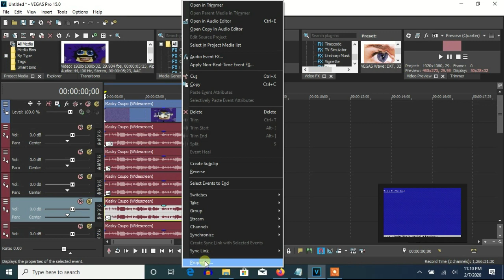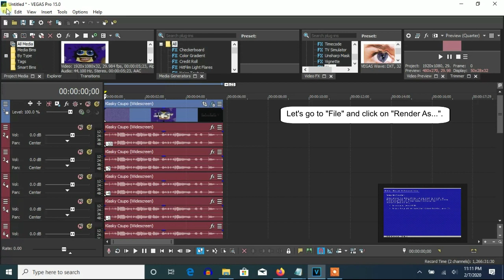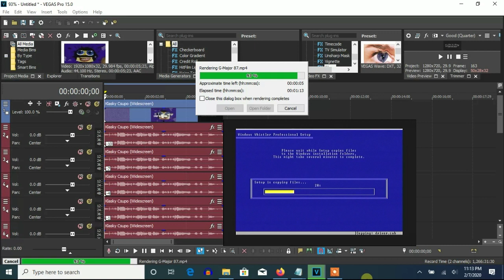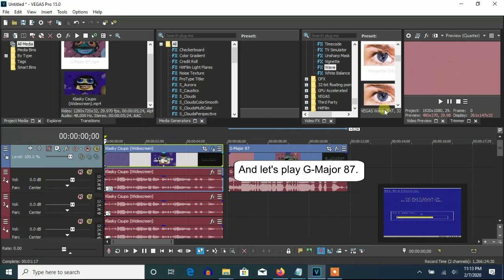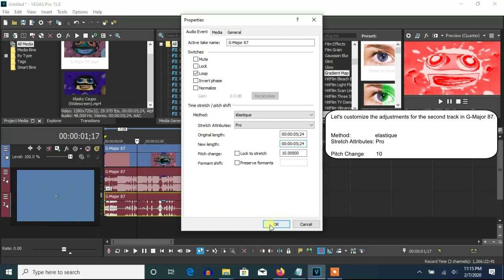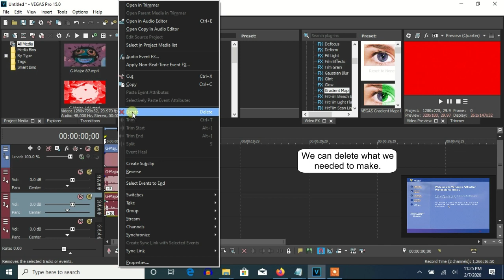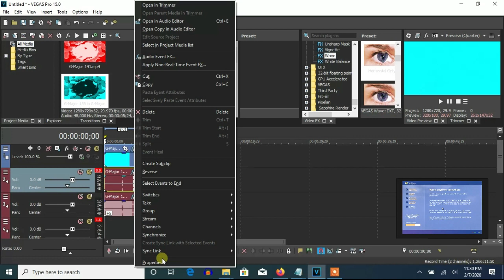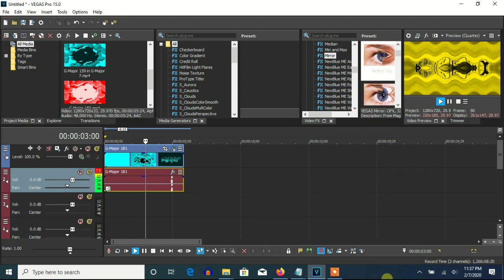How To Make G-Major 286 On Vegas Pro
(0:05 - 4:25): (G-Major 74 + G-Major 13) = G-Major 87

(4:25 - 6:03): (G-Major 87 + G-Major 54) = G-Major 141

(6:03 - 6:52): (G-Major 141 + G-Major 18) = G-Major 159

(6:52 - 7:35): (G-Major 159 + G-Major 7) = G-Major 166 (V2)

(7:35 - 8:27): (G-Major 166 (V2) + G-Major 15) = G-Major 181

(8:27 - 9:08): (G-Major 181 + G-Major 105) = G-Major 286